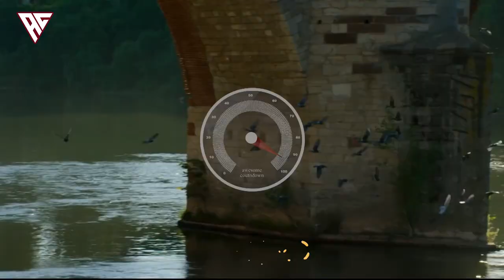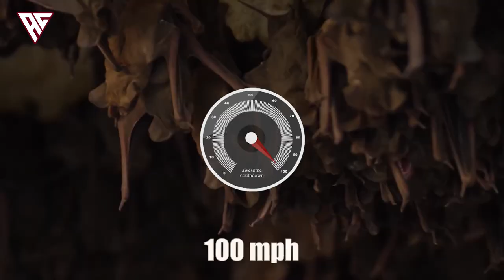15 Fastest Animals On This Planet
When it comes to agility, speed, and gracefulness, these creatures are the cream of the crop, on
land, in the air, and in the water. Their bodies, wings, fins, and legs are designed by evolution to
excel, giving them the advantage they need to survive.
Cheetah is the fastest on land, Peregrine falcon is the fastest in air and Black Marlin is the
fastest animal in sea water. So let's watch 15 of the fastest animals on this planet

⏬ 𝐊𝐎𝐌𝐎𝐃𝐎 𝐃𝐑𝐀𝐆𝐎𝐍 ⏬
While many people mistakenly think of the Komodo dragon as a slow-moving, sluggish reptile,
they can actually move up to 12 mph. They aren't known for covering large distances at that
speed, however. They are found only on a handful of islands in Indonesia and are considered
the largest lizard on the planet. They thrive on a diet of meat from birds, snakes, and rodents
but will also eat decaying flesh on carrion.

⏬ 𝐖𝐎𝐌𝐁𝐀𝐓 ⏬
There are only three species of wombat, the southern, northern, and common wombat, all of
which are native to Australia. Though they spend most of their time grazing on grass and
shrubs, if threatened, they will run away rather than fight. They can move up to 25 mph when
fleeing danger.

⏬ 𝐇𝐘𝐄𝐍𝐀 ⏬
Hyenas mean serious business when in pursuit of their dinner. In a full sprint, they have been
known to run as fast as 40 mph. This speed also comes in handy when they need to run away
from their main predators: lions and humans.

⏬ 𝐌𝐀𝐊𝐎 𝐒𝐇𝐀𝐑𝐊 ⏬
The endangered Mako shark is yet another animal on the IUCN's Red List. This type of shark can reach body lengths of 13 feet and swim as fast as 45 mph. The largest
Mako ever caught weighed over 1,000 pounds. These sharks are adept at swimming at great
depths, but prefer the warmer waters of moderate climates such as the tropics.

⏬ 𝐘𝐄𝐋𝐋𝐎𝐖 𝐅𝐈𝐒𝐇 𝐓𝐔𝐍𝐀 ⏬
The yellowfin tuna, with top speeds of 47 mph, is found in most of the world's major oceans.
Known more commonly as "ahi," this tuna has been drastically overfished to keep up with the
demands of the restaurant industry. Although the IUCN once classified it as a near-threatened
species, it is now of least concern. Still, populations are declining because of overfishing.
Yellowfin tuna make very long migrations throughout the year in search of food and breeding
areas.

⏬ 𝐋𝐈𝐎𝐍 ⏬
African lions are another type of wild cat that can reach incredible speeds. Though they don't
have much stamina to maintain the speed for extended periods of time, they can burst into short
sprints of 60 mph when pursuing prey.
Female lions, the hunters of the group, mostly hunt at dawn and dusk hours. Lions tend to eat
every four or five days and can consume up to 20 pounds of meat in one sitting. Unlike other
large cats, they live together in large groups called prides.

⏬ 𝐀𝐌𝐄𝐑𝐈𝐂𝐀𝐍 𝐐𝐔𝐀𝐑𝐓𝐄𝐑 𝐇𝐎𝐑𝐒𝐄 ⏬
A descendant of Spanish horses, this particular breed has adapted to running in fast sprints
around tracks for sport. In fact, the quarter horse's name comes from its optimal racing distance,
which is measured at a quarter of a mile or less. They differ from other thoroughbreds because
of this specialization for shorter distances. The fastest horse on record reached 55 mph.
Quarter horses can live up to 35 years, but their racing careers are short-lived and generally
don't last more than five years. Aside from racing, they work well as ranch horses and are
usually the most common breed of horse found in competitive rodeo circuits.

⏬ 𝐒𝐀𝐈𝐋𝐅𝐈𝐒𝐇 ⏬
The sailfish, with its unmistakable needle-sharp bill and sail, is one of the fastest creatures in
the water, able to swim 68 mph. Along with sharks and whales, these are among the biggest
apex predators of the ocean. Like the black marlin, they are highly sought after in sport and
trophy fishing competitions. They prefer to hunt and travel in groups and are mostly found in the
Atlantic Ocean. It's possible for a sailfish to live up to 15 years in the wild.

⏬ 𝐂𝐇𝐄𝐄𝐓𝐀𝐇 ⏬
This large, graceful cat bears the title of the fastest land animal. Out in the wide-open spaces of
African savannas and grasslands, cheetahs can reach speeds of 62 mph. Cheetahs are
typically short-burst runners that will spring into action when tracking down a potential prey.
Most big cats do the majority of their hunting and stalking in the cover of darkness, but cheetahs
are diurnal. They will often seek higher ground to scan for possible food sources and use highly
developed tracking skills to follow scent trails.

⏬ 𝐀𝐋𝐁𝐀𝐓𝐑𝐎𝐒𝐒 ⏬
The albatross is a fascinating bird, and it has long been considered a sign of good luck for
sailors. Not only does it have the longest wingspan of any bird, but it can also live for many
decades and travel for years over the ocean without ever stopping on land. These birds can
even sleep while flying. Their top speeds reach up to 79 mph. They are carnivores and use their
excellent sense of smell to hunt for krill and squid.